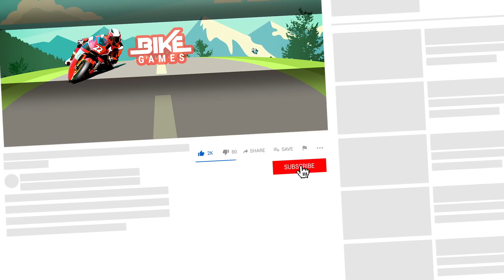Extreme Sports Bike Rider - Heavy Motorbike Drive in City And Desert Android Gameplay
Extreme Sports Bike Rider will give you the experience of driving straight into the action and Heavy Motorbike in in City And Desert! In this video i show you Android Gameplay.

Extreme Sports Bike Rider
by Avari Games Studio